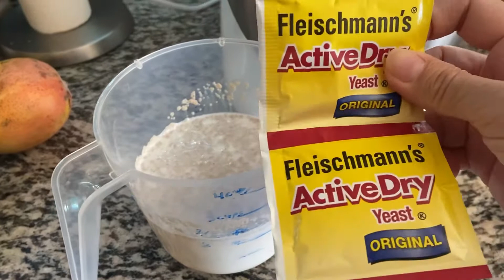SIOPAO / MEAT BUNS Best and Perfect for Snack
Siopao or meat buns great for snack or any occasion everybody love it.